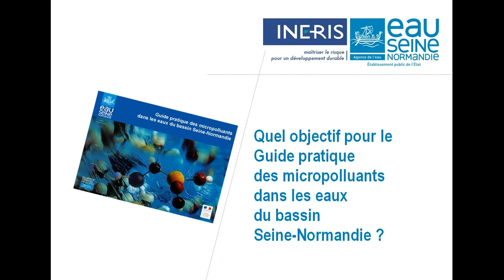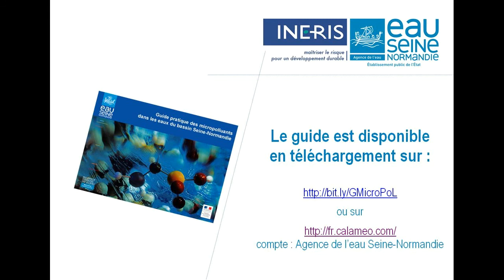Présentation des objectifs et du contenu du guide pratique des micropolluants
L'agence de l'eau Seine-Normandie publie une seconde édition de son guide de la série "Eau et santé" dédié aux micropolluants, ces substances qui , même à de très faibles concentrations dans l'environnement et les milieux aquatiques peuvent présenter des effets toxiques sur les organismes vivants qui y sont exposés.

Ce guide met à disposition des acteurs et usagers du bassin, une information synthétisée et plus accessible, permettant de mieux comprendre des enjeux actuels en matière de micropolluants, pour lesquels des actions de réduction sont nécessaires à l'échelle de notre territoire.